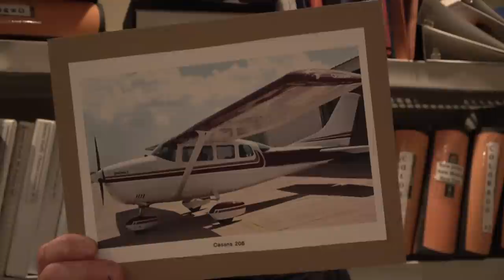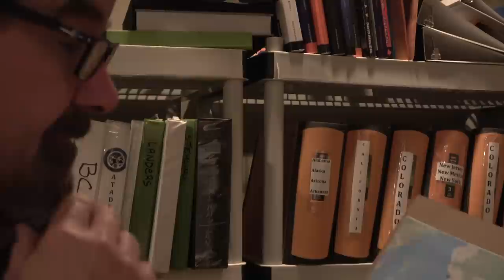Missing 411- David Paulides Presents Missing Person Cases from California and Alaska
This video contains the following Disappearances:
Wesley Ballard, 32 Years, Missing December 3, 1994, Homer, Alaska
Douglas Grensted, 39 Years, Missing October 3, 1968, Meyers, CA

• Rent or purchase our first movie on Amazon (Missing 411):